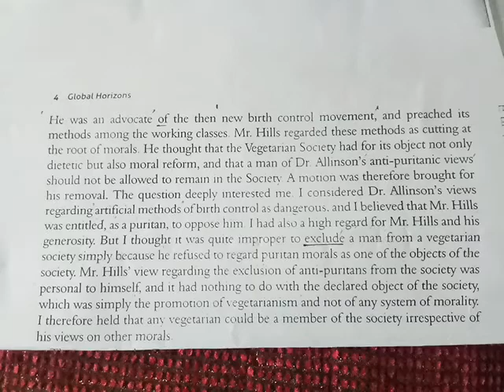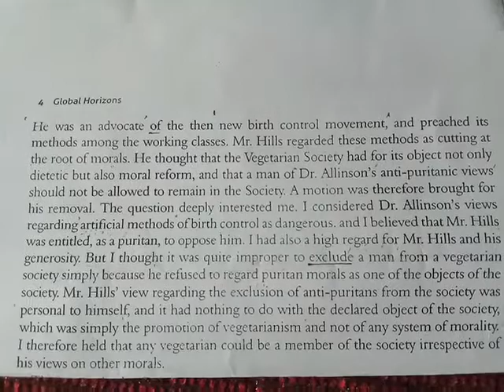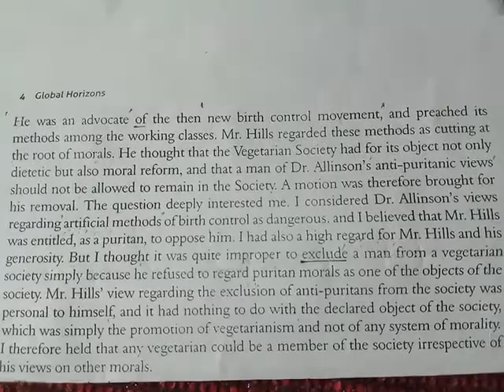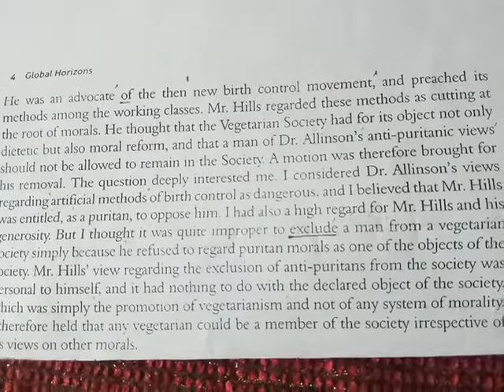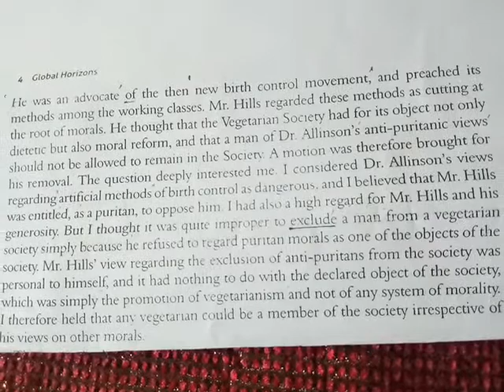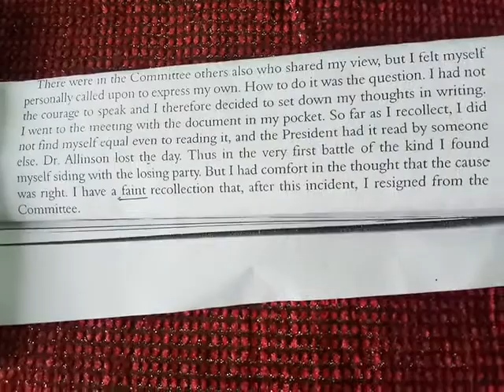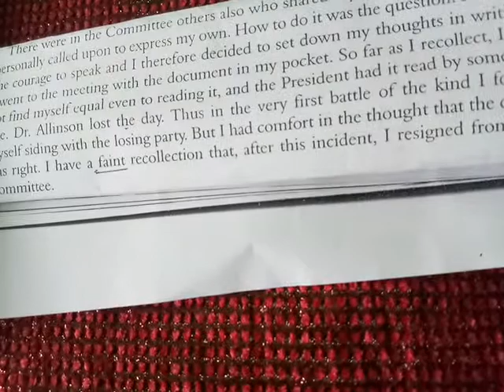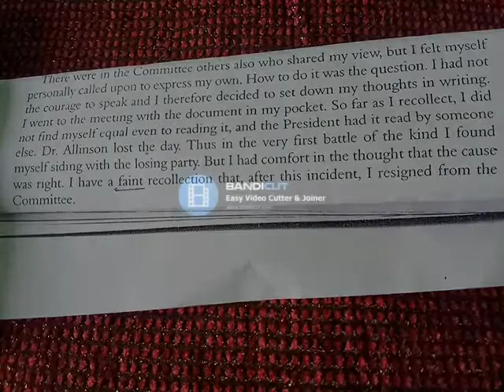III SEMESTER SHYNESS MY SHIELD PART 4